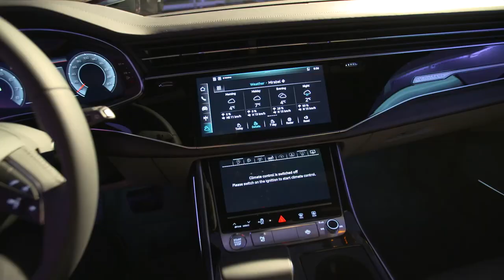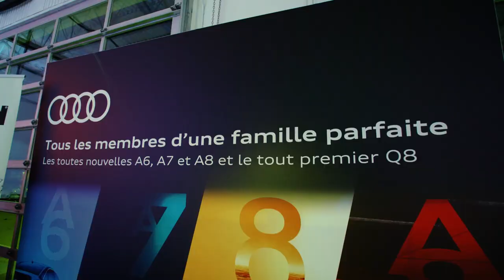Le Groupe Lauzon dévoile 4 nouvelles Audi 2019 | Montreal.TV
Le Groupe Lauzon a dévoilé lors d'une superbe soirée quatre nouvelles Audi 2019, la A6, A7, A8 et le nouveau VUS Q8.  Dans ce reportage vidéo, on retrouve, le président du Groupe Lauzon, Michel Lauzon et le directeur général de Audi Blainville, Jonathan Lefebvre.

Reporter: Christine Beaudoin
Caméra: Michel Parent
Montage: Thibaud Laroche.